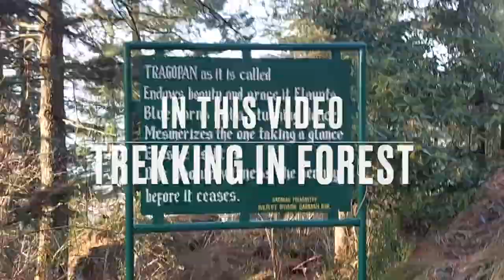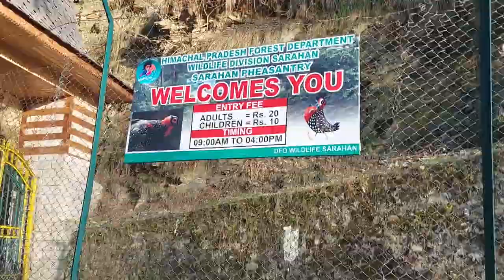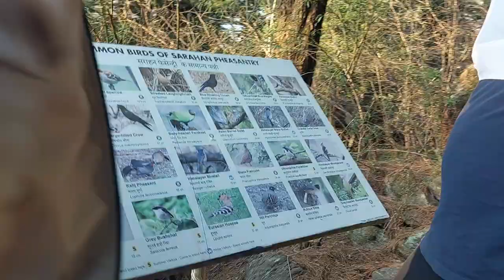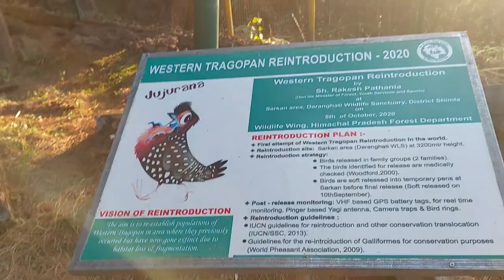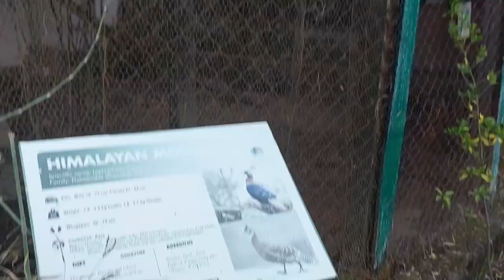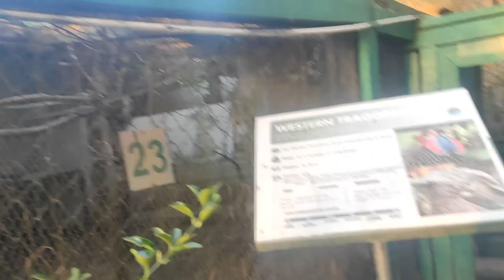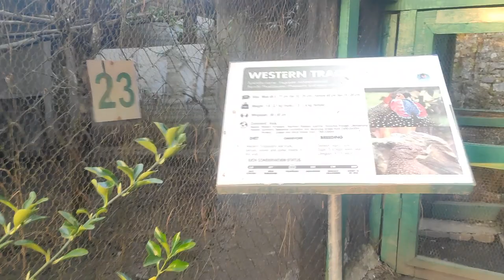Sarahan | Winter Spiti Trip Day 3, 2022 - Ep 6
Hello readers, here is our Himachal Pradesh travel vlog series of 2022 which started from Delhi and went to Kaza, Winter Spiti Valley.

This video summarises our day 3 Journey on Sarahan Pheasantry which is located on the top of hill. We have enjoyed trek in mountain forest and seen extinct birds and State birds sanctuary. It is beautiful place for nature lover and bird watchers.

Sarahan is small place located on top of mountain near Jeori Village on the way to Spiti/Chitkul. There are not many hotels, there is only one hotel located in Jeori Village which serves and provides good services. Hotel name is Bushahr and it is not so costly and staff is very friendly.

Keep watching. Enjoy and support.

Please check out the all episode for detail of travels, routes, stays and places to visit or can say detailed itinerary.

Summary of itinerary: We have travelled by our vehicle (Maruti Suzuki Swift)
Shimla to Narkanda
Narkanda to Hatu temple
Hatu Temple to Jeori
Jeori to Sarahan
Sarahan to Chitkul
Chitkul to Tabo
Tabo to kaza
Kaza to Spillow
Spillow to Delhi

Much love
Riyasat Ali